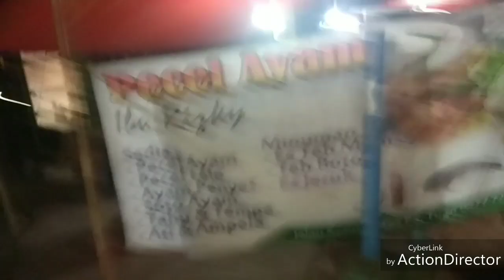SOTO AYAM RIZKI KRAMAT JAYA LIPUTAN VJ CHACHA ROMEO